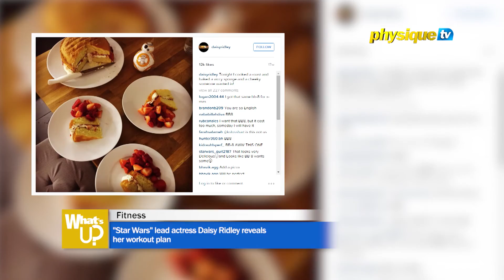"Star Wars" lead actress Daisy Ridley works out like a Jedi in her fitness training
If you’re wondering how newcomer  Daisy Ridley got so fit for her Star Wars debut… the answer is simple – a serious workout plan! The 23-year-old has burst into the limelight after landing the role as Rey in the epic film series.  Daisy shared that she prepared mentally for the role but she spent a lot of time getting herself physically ready. She shared that her fitness training also doubled up as a sort of therapy.

The actress definitely trained like a Jedi would, spending 5 hours a day and 5 days a week in the gym before filming to improve her strength. Her routines include air squats, bent-over rows, box jumps, TRX work, and bench presses.

Her diet consists of healthy food like fish, legumes and spirulina.

Don’t miss What’s Up every Thursday 8PM UAE on Physique TV.